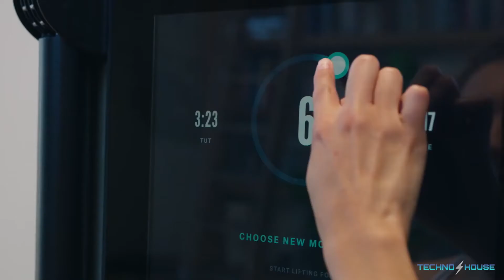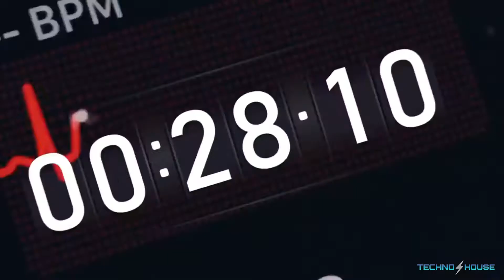Next level incredible tech gadgets you should buy | Latest technology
Welcome to the Technohouse. In this video, we have discussed some high-tech gadgets that will help you in your busy schedule days. Technology is upgrading in every sector day by day. These latest tech gadgets are based on different modern technology.

Technohouse23sp